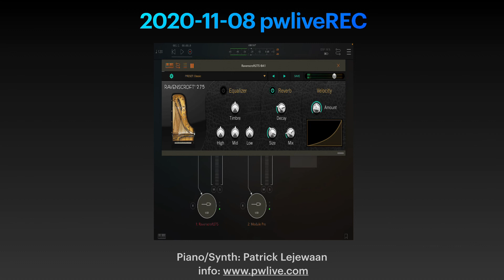Dream Synth-piano 2020-11-08 pwliveREC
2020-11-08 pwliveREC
Dream-Synth-piano
Piano/Synth: Patrick Lejewaan